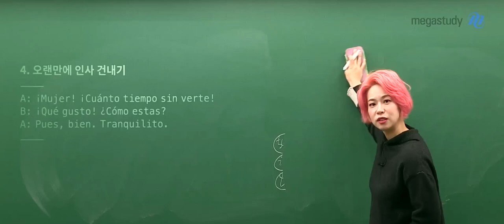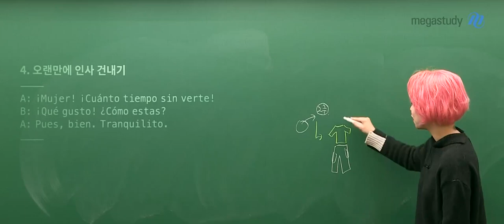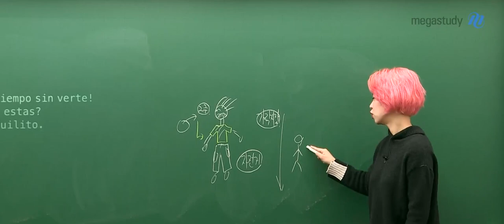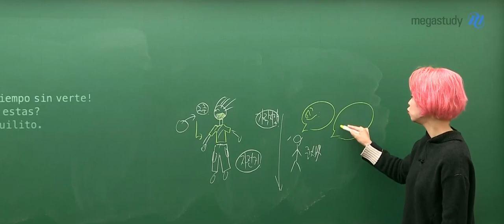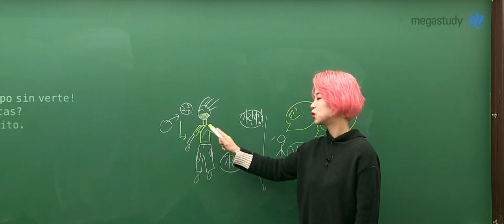[메가쌤 짤 - 제2외국어 천예솔T] 인싸력 갑 어머니와의 만남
메가스터디​ #​제2외국어천예솔 #​천예솔